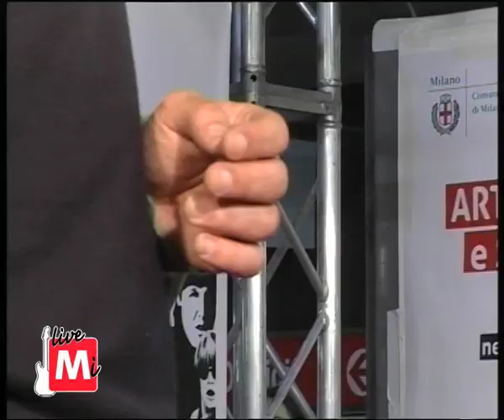LiveMi 27.3 Timoria 2, OMAR PEDRINI e SASHA TORRISI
Terzo appuntamento con i concerti di LiveMi, Red Ronnie presenta Artisti Emergenti nella Metro di Piazza Duomo, Milano.
Il Comune di Milano, ATM e con la direzione artistica di Red Ronnie realizzano LiveMi, il progetto che mira a dare spazio alle realtà musicali emergenti con una serie di eventi nella Metropolitana di Milano.
Il 27 marzo 2010 si sono esibiti 12 tra artisti e gruppi emergenti selezionati tra gli oltre 700 iscritti alla Community LiveMi. Si sono esibiti: ALMAVENUS, ALPHAN PRODIGE, ALTHEA, ANTONIO RANIERI, ELISA CASILE, GOA, LUNARIA, MARIPENSA, NEODEA, NERA VIRTU', RHPOSITIVO. Grandi ospiti: OMAR PEDRINI e SASHA TORRISI ex Timoria.